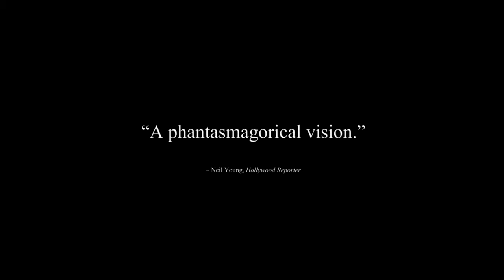EP 56: หนังไฮไลท์จาก EU Film Festival 2017 [M Showbiz / Showbiz Around the World / 20 May 17]